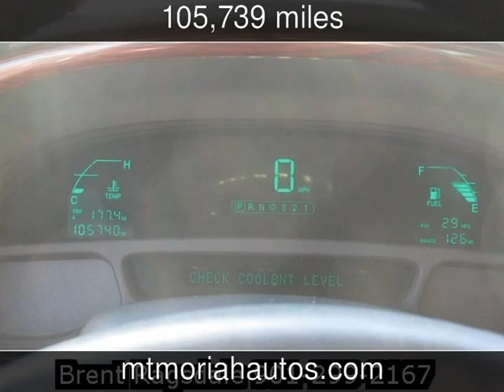2001 Cadillac DeVille Used Cars - Memphis,Tennessee - 2013-12-12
See more details about this used car This 2001 Cadillac DeVille with 105,739 miles is for sale at Mt Moriah Auto Sales.